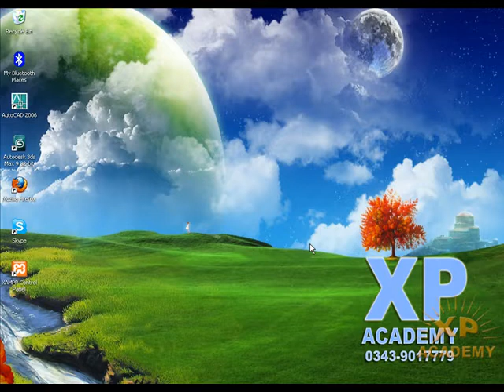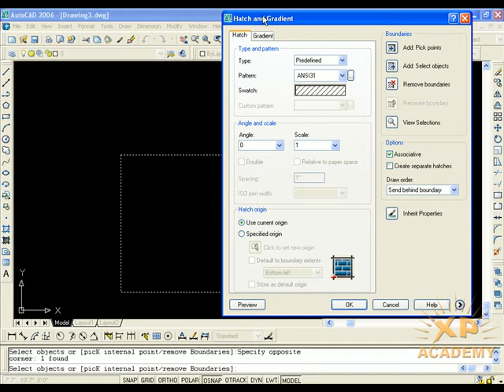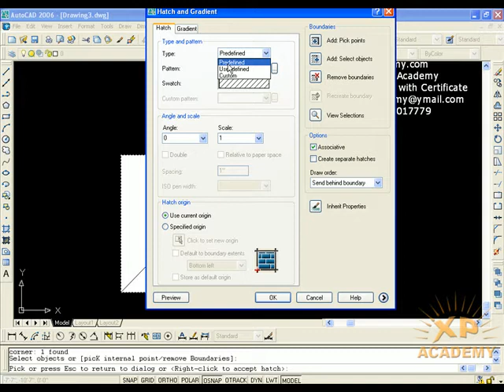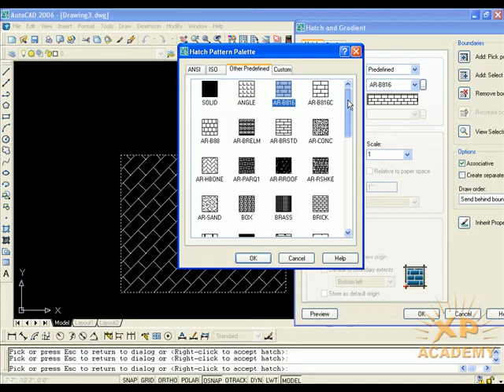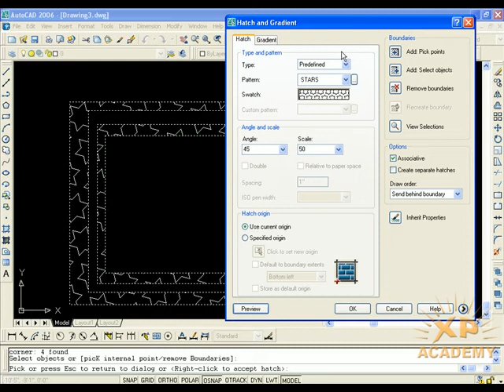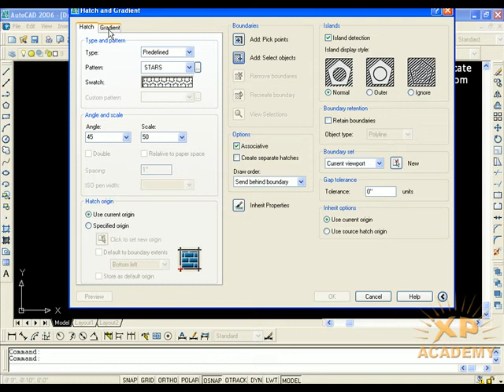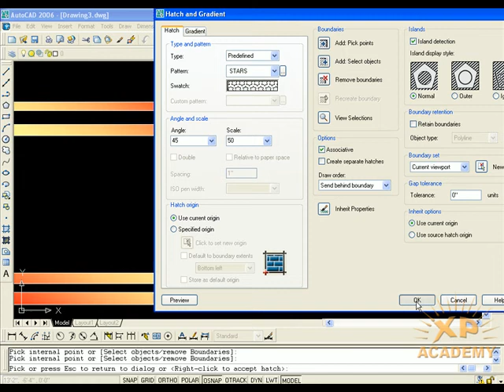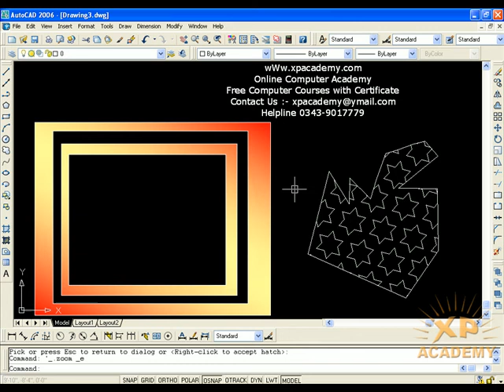AutoCAD Urdu Tutorial | Hatch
Xpacademy Where you learn all Computer Courses step by step in urdu. Xpacademy offers all computer training DVDs at your home step.. For More Details Please or cal 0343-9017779 Pakistan.
Xpacademy offers

3D Studio Max urdu video Tutorials Dvd

3D Lumion urdu video Tutorials dvd